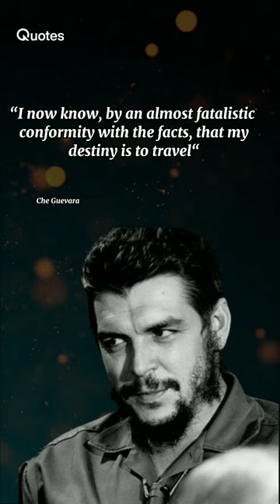Che Guevara Revolution Quotes | Statement of Motivation | Inspiration for youth | Great shorts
Ernesto "Che" Guevara (Spanish: [ˈtʃe ɣeˈβaɾa]; 14 June 1928 – 9 October 1967) was an Argentine Marxist revolutionary. A major figure of the Cuban Revolution, his stylized visage has become a ubiquitous countercultural symbol of rebellion and global insignia in popular culture.
As a young medical student, Guevara traveled throughout South America and was radicalized by the poverty, hunger, and disease he witnessed. His burgeoning desire to help overturn what he saw as the capitalist exploitation of Latin America by the United States prompted his involvement in Guatemala's social reforms under President Jacobo Árbenz, whose eventual CIA-assisted overthrow at the behest of the United Fruit Company solidified Guevara's political ideology. Later in Mexico City, Guevara met Raúl and Fidel Castro, joined their 26th of July Movement, and sailed to Cuba aboard the yacht Granma with the intention of overthrowing U.S.-backed Cuban dictator Fulgencio Batista.Guevara soon rose to prominence among the insurgents, was promoted to second-in-command, and played a pivotal role in the two-year guerrilla campaign that deposed the Batista regime.